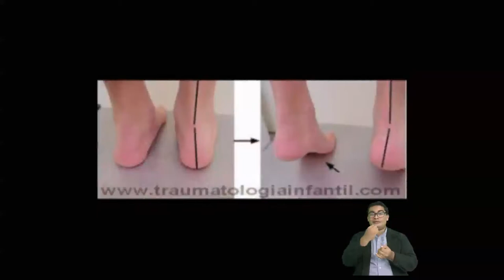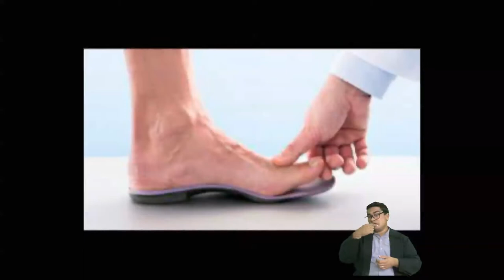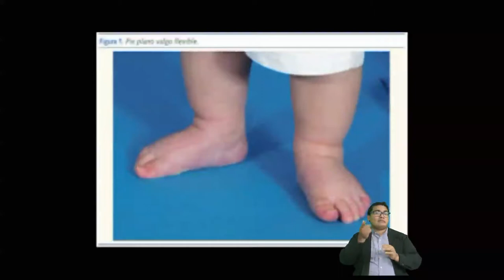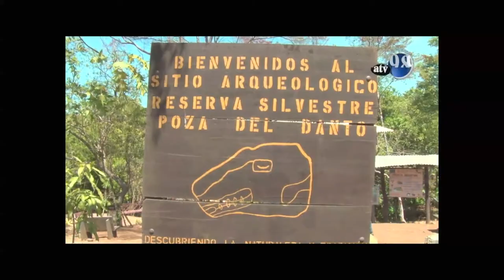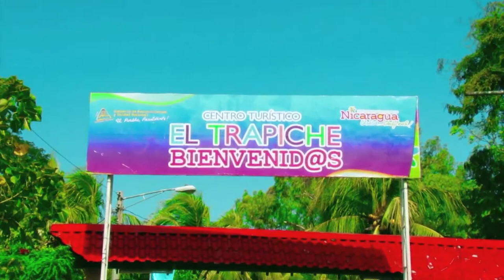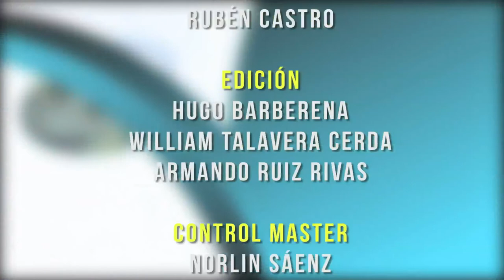PREVENIR ES SALUD MIERCOLES 2 DE SEPTIEMBRE 2020